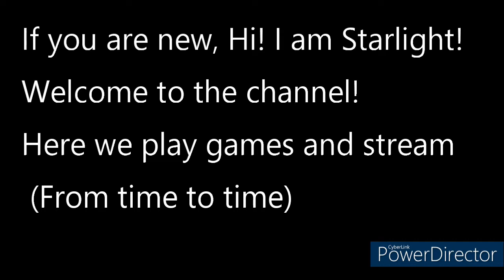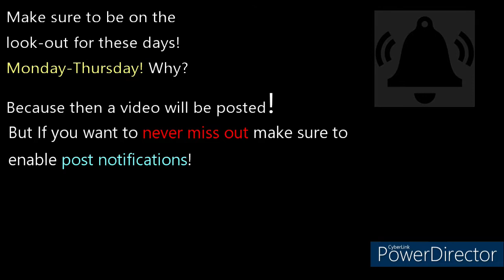Orginizing and Mining timelapse (Skyblock)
Hello fellow gamers! In this video I do some mining and orginizing! I hope you enjoy!